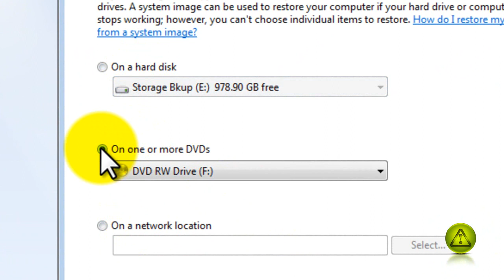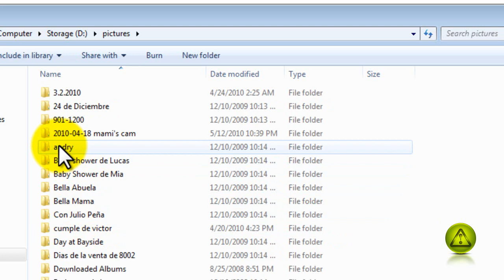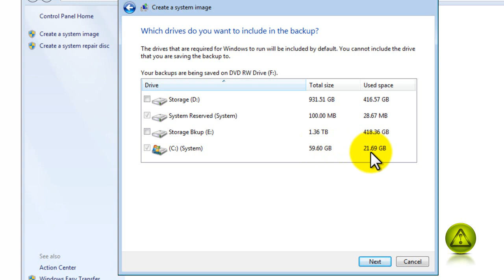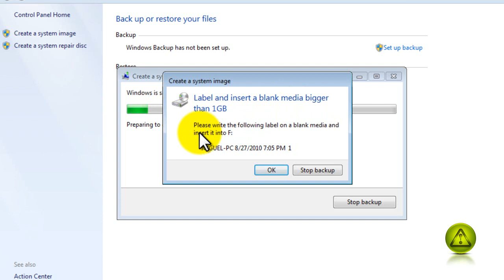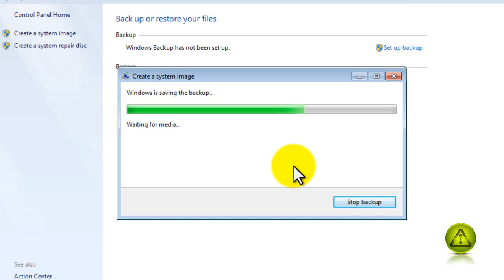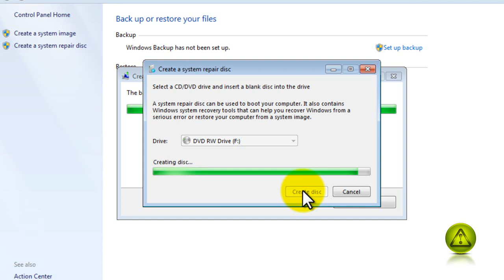How to Create a Windows 7 Restore Image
A system image is a copy of all data on a hard drive. If the hard drive fails or critical software files become corrupted, you can restore from that image.